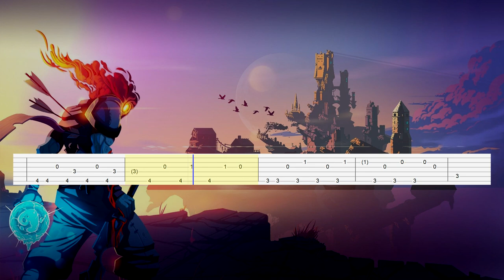Dead Cells - Prisoner's Awakening (Guitar Tab)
Game: Dead Cells
Song: Dead Cells - Prisoner's Awakening